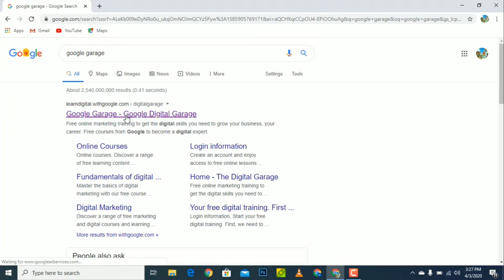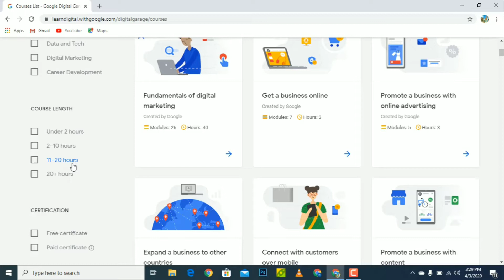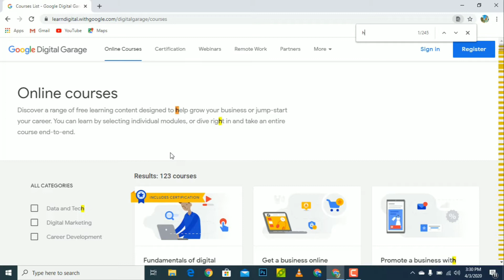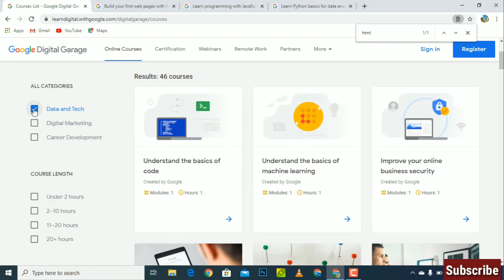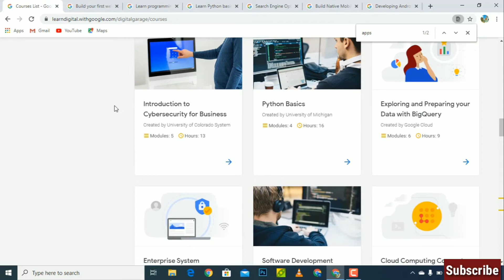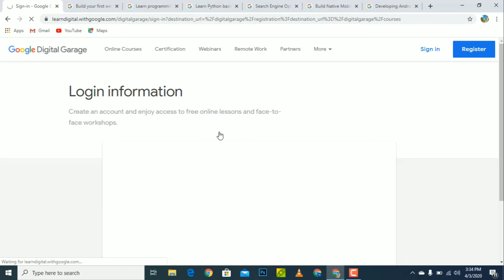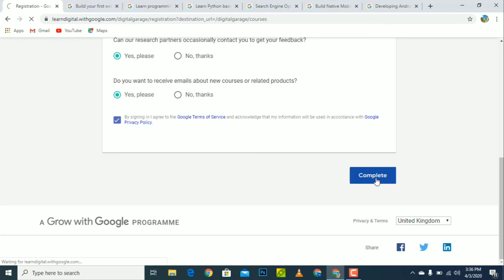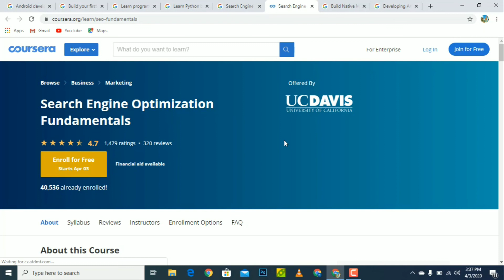ফ্রি ডিজিটাল মার্কেটিং কোর্স বাংলা টিউটোরিয়াল অনলাইন কোর্স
ফ্রি ডিজিটাল মার্কেটিং কোর্স,ফ্রি অনলাইন সার্টিফিকেট কোর্স,ফ্রি ওয়েব ডিজাইন কোর্স ,ওয়েব ডিজাইন,ওয়েব ডিজাইন টিউটোরিয়াল,ফ্রিল্যান্সিং,ওয়েব ডিজাইন কোর্স,ডিজাইন কোর্স,ওয়েব ডিজাইন করে আয়,ওয়েব,ওয়েব ডেভেলপমেন্ট,ওয়েবসাইট ডিজাইন,ওয়েব ডিজাইন ফুল কোর্স